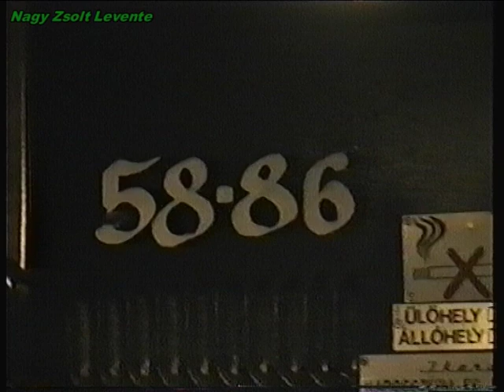1995.08.31. Buszfelvételek a Blaha, Astoria, Baross tér, Erdőkerülő utcánál & Damjanich troligarázs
Ismét egy igazi Ikarus dömping Budapestről. A teljes akkori típuspaletta szerepel a filmben. 260, 280, 405, 415, 435 mindenféle változatban ami akkoriban a BKV állományában éppen volt. A már-már szokásosnak mondható helyszínek mellett új elemként az Újpalota, Erdőkerülő utcai végállomás is látható a felvételen, így a 7, 7A, 7gyors, 78, 99, 173gyors, viszonylatokon kívül , ezúttal a 75, 96, 96gyors, 130gyors buszait is nézegethetjük kedvünkre. Külön kuriózum a filmben pár jelenet a Damjanich utcai troligarázsról, ami már lassan 20 éve hipermarket sajnos. A Blahán pedig természetesen a Nagykörúton ekkortájt szolgáló GANZ csuklósok is bőségesen megörökítésre kerültek. Eredeti hang -szomorúan azt kell írjam természetesen- itt sem maradt meg (Zsoltot idézve a zenésítés akkor jó ötletnek tűnt), de igyekeztem elfogadható midi hangokkal élvezhetővé tenni a videót. Nagy Zsolt Levente 1995